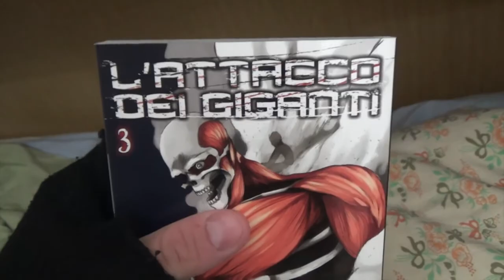SVASTICA! Due info NERD sul simbolo!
Il Cavaliere spiega al volo le basi per capire l'origine del simbolo più controverso della storia!

Colonna sonora (come al solito nei VLOG): tema dei Chocobo di Final Fantasy VII !